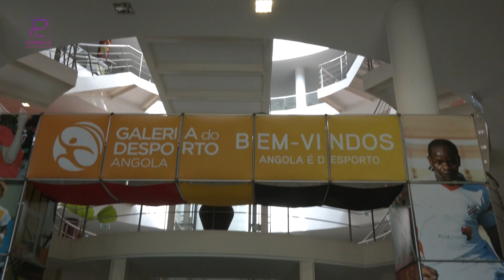Empossada nova Coordenação do Projecto "Meu Padrinho, Meu Mentor"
Decorreu na tarde desta Sexta-feira, 17 de Fevereiro, na Cidadela Desportiva, o empossamento da nova Coordenação do Projecto "Meu Padrinho, Meu Mentor", que tem Com o objectivo auxiliar o Instituto Angolano da Juventude (IAJ), na execução de projectos que promovam a cidadania e o resgate dos valores éticos e morais no seio da juventude.

Para conduzir o projecto "Meu Padrinho, Meu Mentor", num mandato de dois anos, foram empossadas três personalidades, sendo que: o Humorista Ngodi (Yuri Bongo), assume o cargo de Coordenador Nacional do Projecto. Por outro lado, o CEO do Grupo de Comunicação Platina Line, Sarchel Necésio, responde pelo cargo de Coordenador Adjunto, e de igual modo, a apresentadora da Televisão Pública de Angola (TPA), Nara Cintia também Coordenadora Adjunta do Projecto.

O evento foi prestigiado por Francisco Boaventura Chitapa (Secretário de Estado para a Juventude), José Mateus, representante do Director Geral do Instituto Angolano da Juventude (IAJ), Waldemar Francisco (Mentor), entre outras Associações e Individualidades.

Importa frisar que, "Meu padrinho, Meu Mentor",  foi concebida em 2015, numa iniciativa do Instituto Angolano da Juventude (IAJ), na qual Jornalistas, Músicos, Fazedores de Opinião e mais, decidiram abraçar o com o objectivo de auxiliar jovens que enfrentam diversas dificuldades.